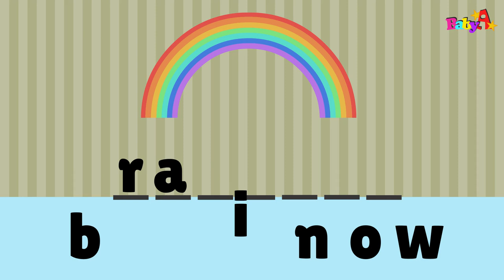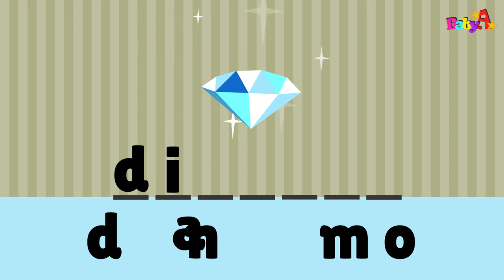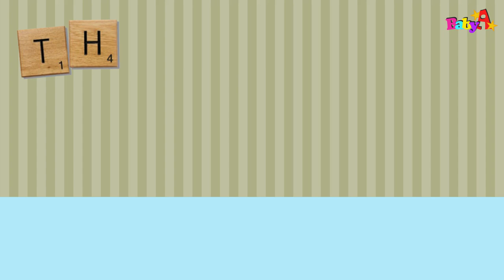Spelling of words (7 letter) | Scrabble | Word Games 1 by BabyA Nursery Channel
Spelling for English learner.

Learn spelling by re-order the letters.
In this video, all the words are in 7 letters. Total 20 numbers of common words to learn.
(bandage  diamond  rainbow  parents  teacher  hexagon  compass correct typhoon  chicken  monster  jumping  lobster  octopus  hamster  Tuesday  pudding  balloon  cabinet  carpark)

This video can also give a sense for English learner to know how to re-arrange the letters and form a meaningful words. With the related colorful pictures, it can help English learner to re-arrange the order and learn the spelling easily.

BabyA Nursery Channel